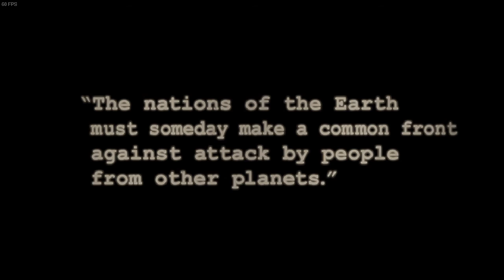The Bureau: XCOM Declassified on Intel HD Graphics 4000 | Low End Games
Testing: The Bureau: XCOM Declassified on Intel HD Graphics 4000 | Low End Games